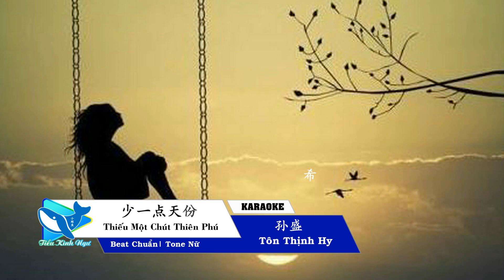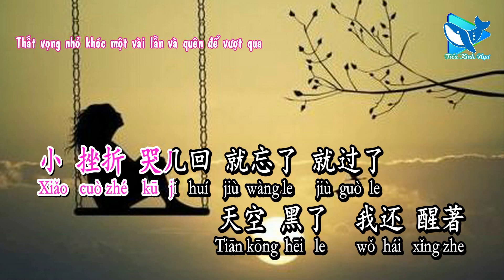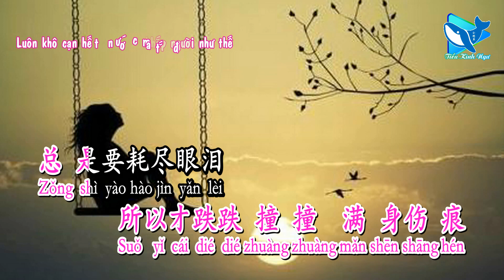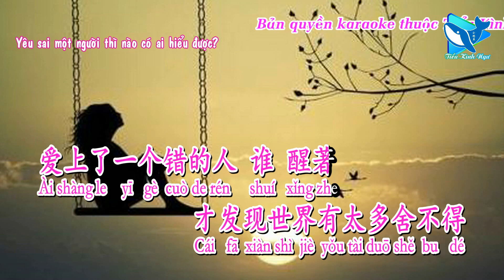Thiếu Một Chút Thiên Phú (少一点天份) – Tôn Thịnh Hy (孙盛希) (Karaoke – 卡拉OK)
Ca khúc/歌曲：少一点天份 – Thiếu Một Chút Thiên Phú
Ca sĩ/歌手：孙盛希 –   Tôn Thịnh Hy
Sáng tác/作曲：张简君伟 孙盛希 – Trương Giản Quân Vỹ Tôn Thịnh Hy
Viết lời/作词：张简君伟 孙盛希 – Trương Giản Quân Vỹ Tôn Thịnh Hy
Hình thứ/形式：Karaoke – 卡拉OK
Ngôn ngữ/言语：国语 – Quốc Ngữ